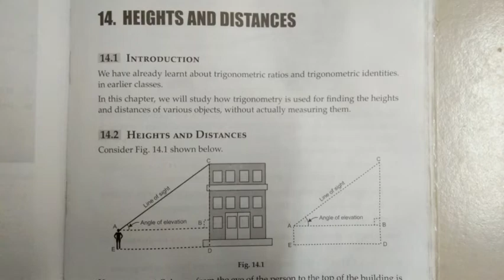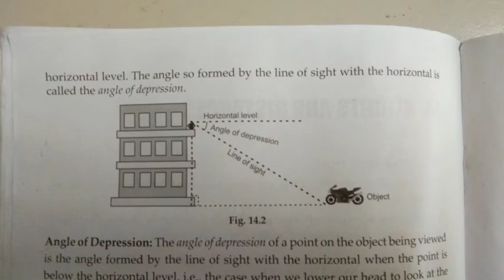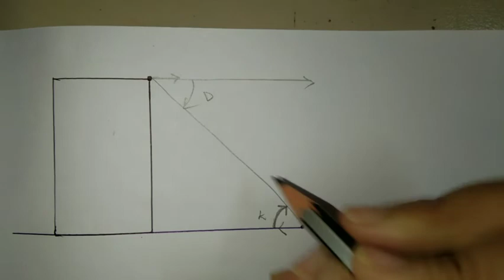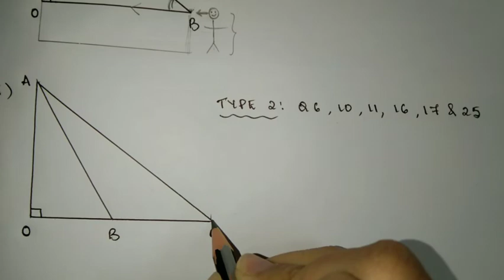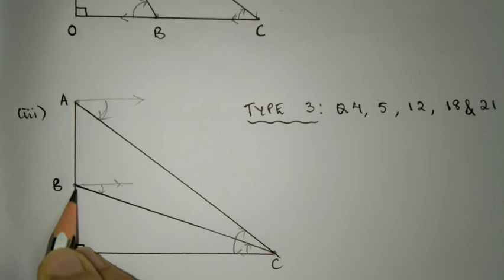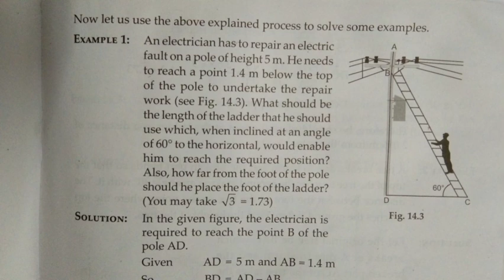MBSE Class 10: Heights & Distances 1 (Introduction) | English and Mizo